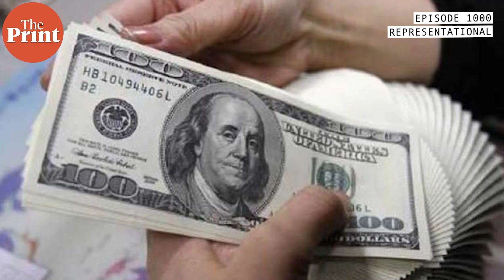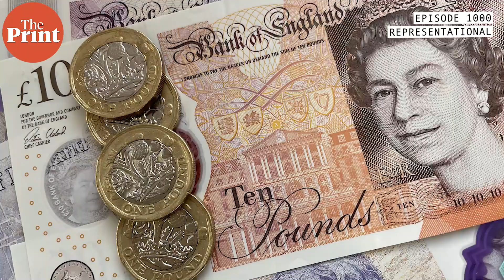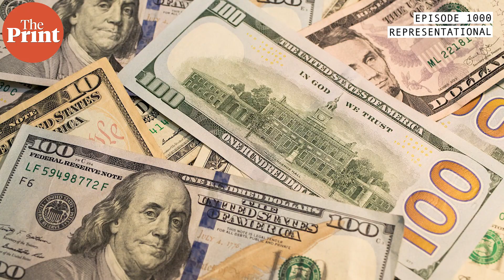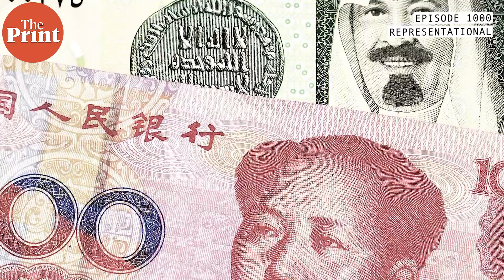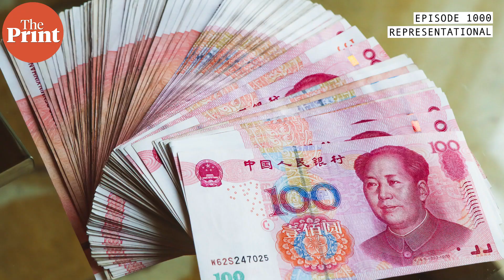Cut The Clutter Episode 1000: Shekhar Gupta answers your questions on his journey, economy & more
As CutTheClutter reaches its 1000th Episode, ThePrint Editor-in-Chief, Shekhar Gupta answers questions on the journey & the idea of the show and about his life as a reporter. This special edition also discusses how India's economy, politics and geopolitics have evolved over the years.